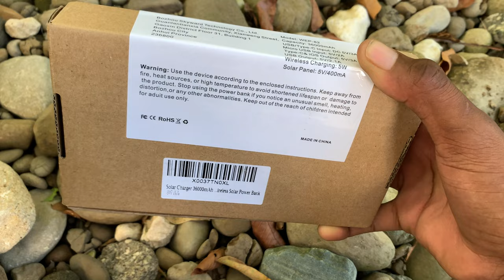Best Solar Charger 36000mAh Qi Wireless Portable Charger Power Bank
Solar Charger 36000mAh Qi Wireless Portable Charger Power Bank Built in 4 Cables USB C Quick Charge with LED Flashlight 6 Output & 3 Input External Battery Pack for Cell Phone

My Gears

Camera i use
Mic i use
Laptop i use

Other Accessories

Memory card i use
Power bank i use
Hard drive